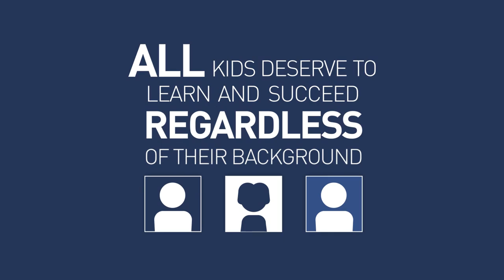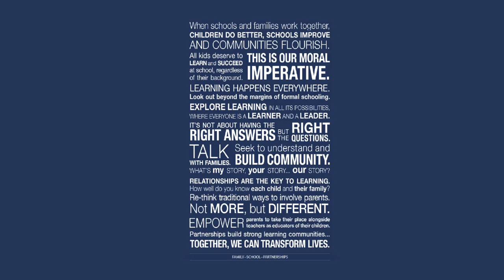Family School Partnerships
Assist school leaders and teachers to examine what they are doing well to engage parents in learning, and where they can improve.